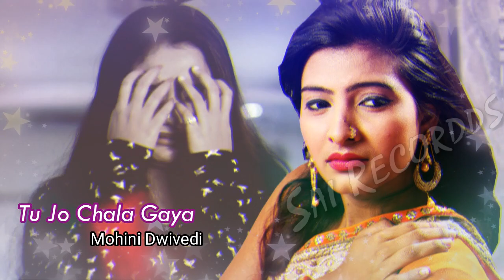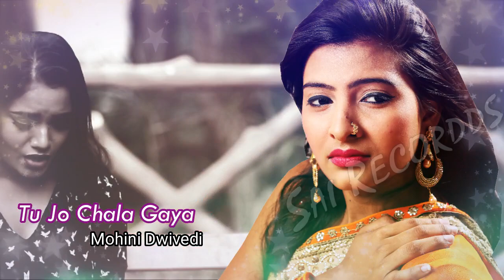कुंवारी लड़कियां इस लड़की की दर्द भरी आवाज़ पे रो पड़ेंगी | गाती है दर्द भरा भरा गीत | DARD BHARA GEET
Album/Song : Tu Jo Chala Gaya (Recreate)
Singer : Mohini Dwivedi
Label/Music Company : Sai Recordds
Publisher : Sai Recordds Entertainment
Released Year : 2019
All Copyrights Reserved to Sai Recordds Entertainment